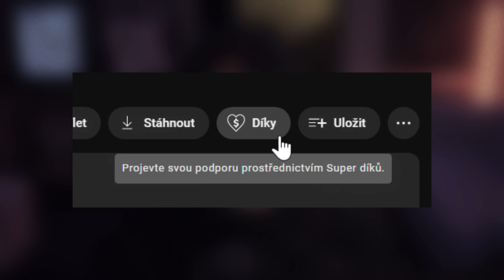UFODÉMONSKÁ SMĚNA NA BENZINCE 🛸😈